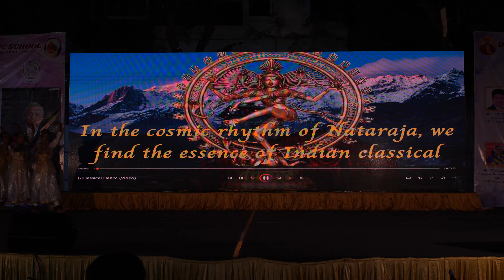6 Classical Cadence 29 11 2024